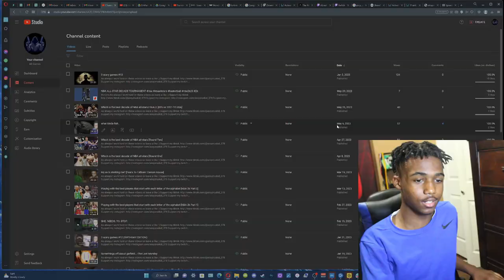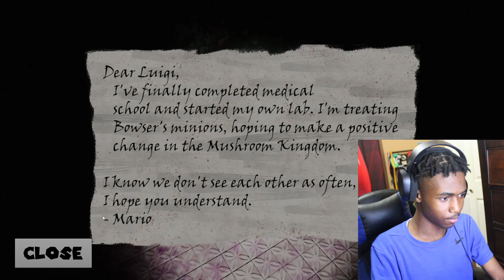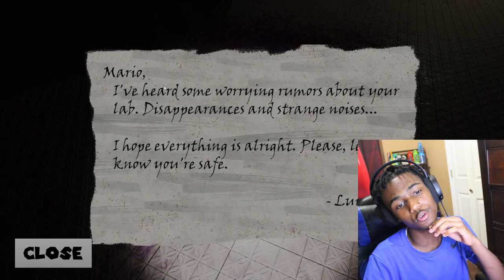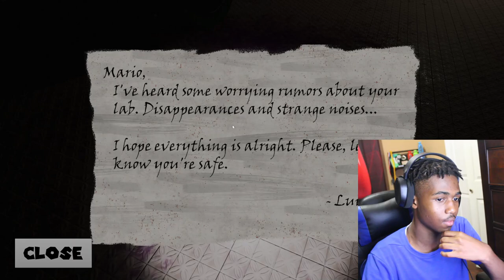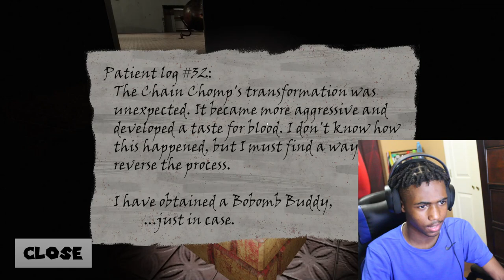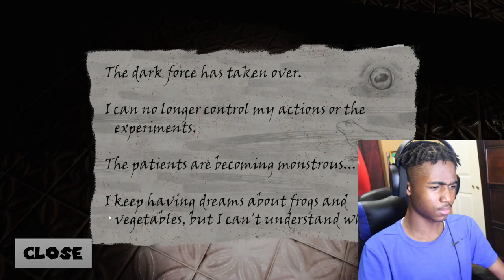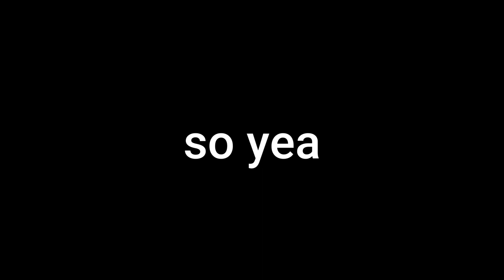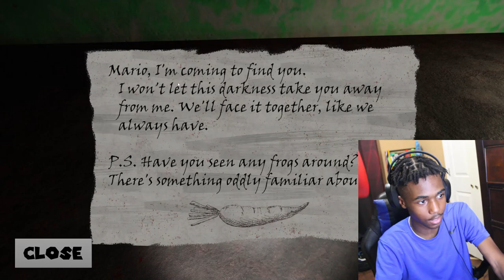he wants his mushroom back